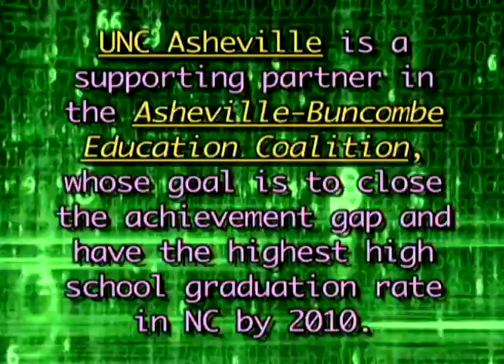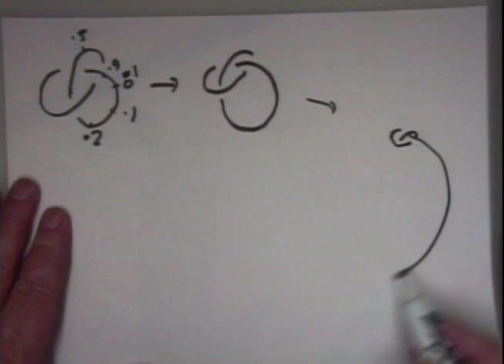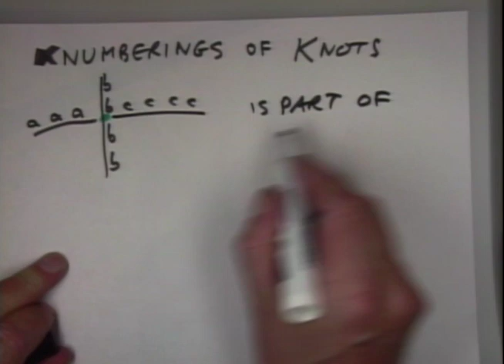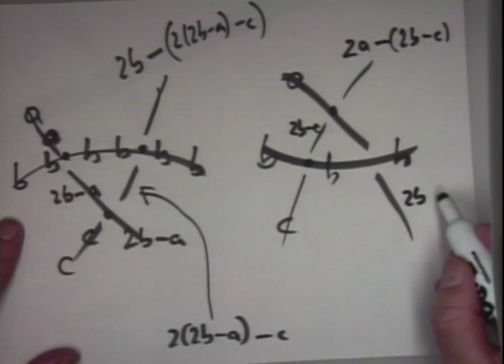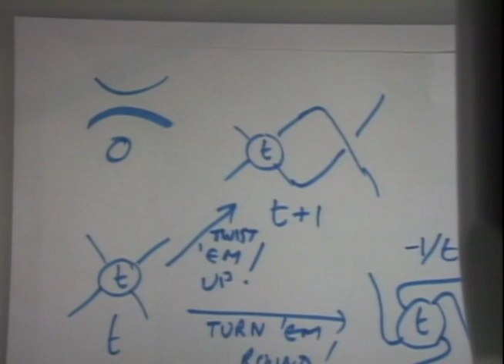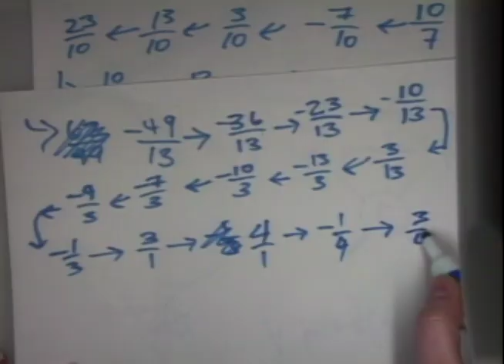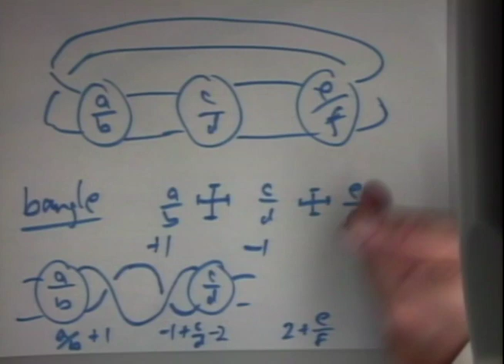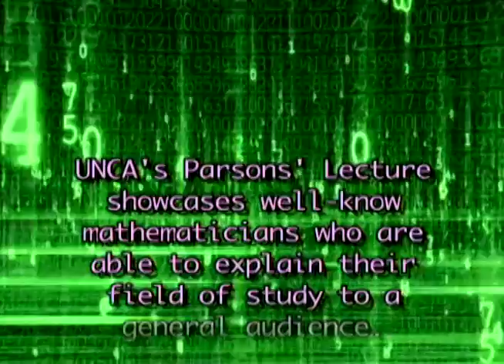Knots & Tangles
Third Annual Parsons’ Lecture, Featuring: Dr. John H. Conway – Professor of Mathematics, Princeton University